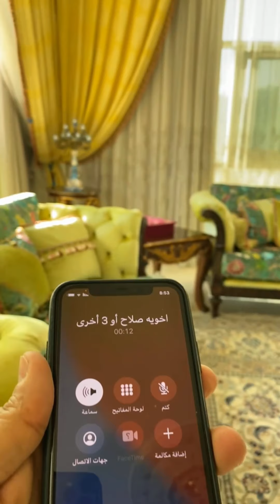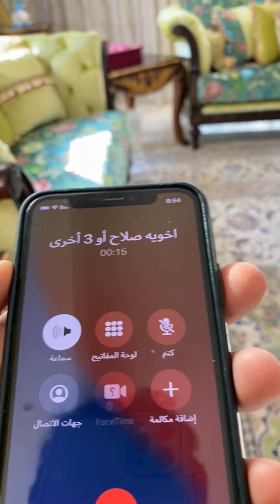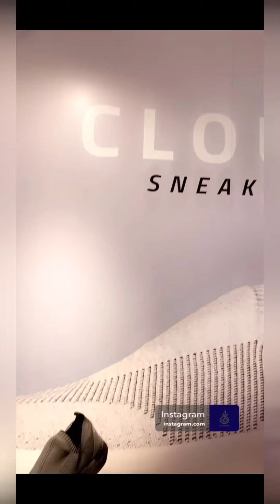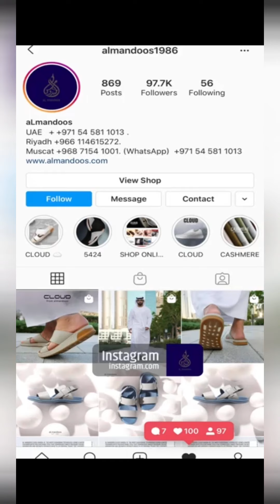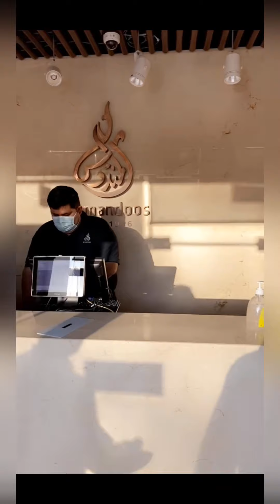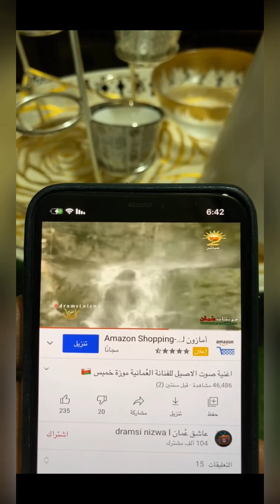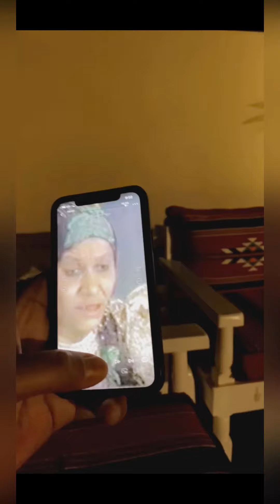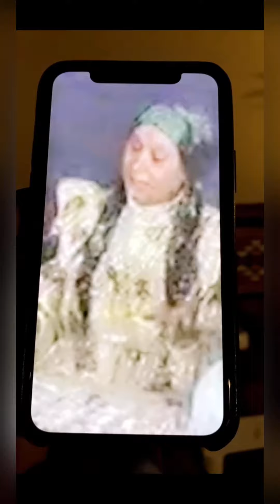خالد_الخالدي.يوميات .تجهيز التنور .طريقة طبخ الأوزي السوري من مطبخ الموضي 3/11/2020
مطبخ ومأكولات الموضي